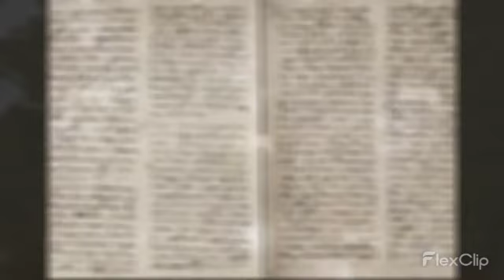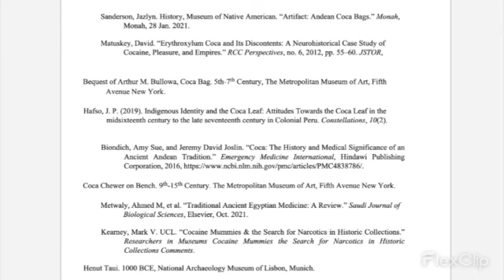Cocaine in History FINAL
HUMS 150B1 Mind-Altering Substances Signature Assignment